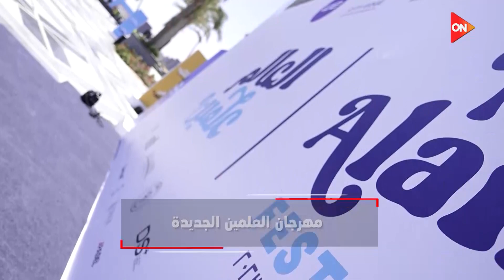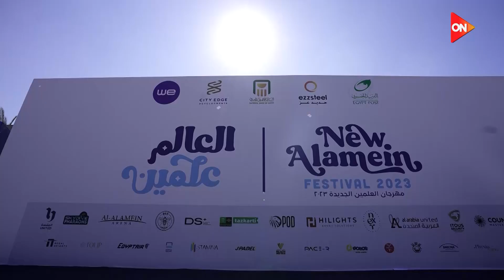شاركت فيه أكتر من 57 دولة.. واتقدم فيه أكتر من 30 فعالية رياضية.. اعرفوا أكتر عن